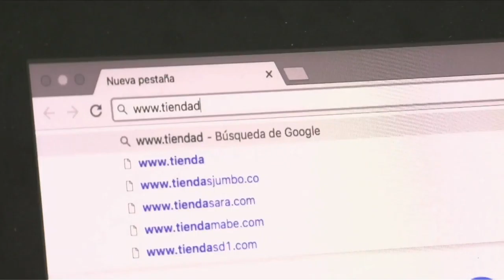Las mujeres son más protagonistas en las TIC C16-N7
El rol de las mujeres esta cambiando gracias a las Tecnologías de la Información y las Comunicaciones.